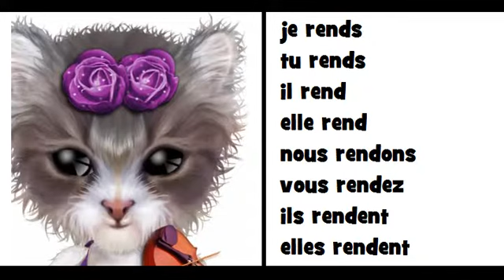♩♪♫ COMPTINE GRAMMATICALE = Le verbe rendre ♩♪♫